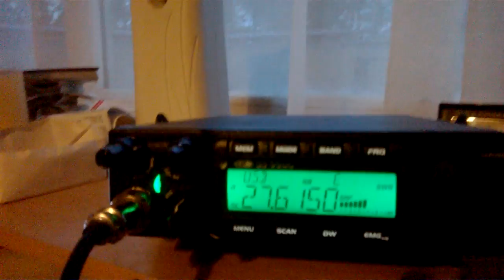Strange sounds on the bands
Anyone know what this is?